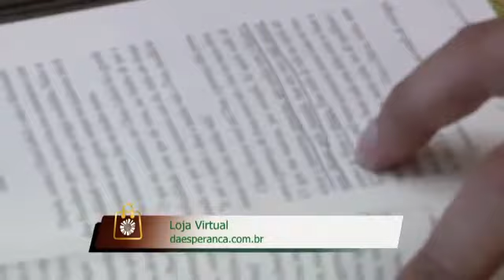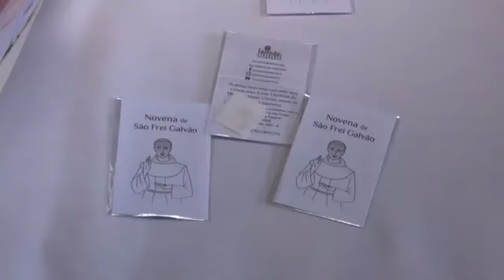Padre Alessandro Campos( Novena de Santa Rita)